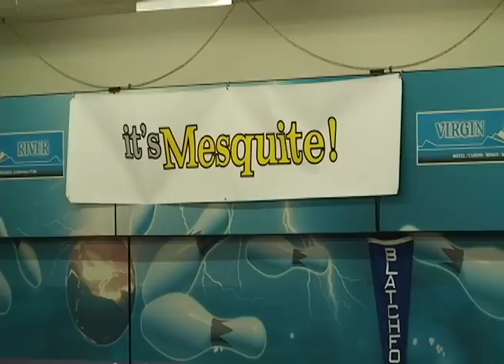2010 PBA Senior Doubles West Regional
Las Vegas pair win in Mesquite, Nevada.  The Virgin River Bowling Center was the site for the 2010 Professional Bowlers Association West Regional Junior/Senior Doubles Competition.